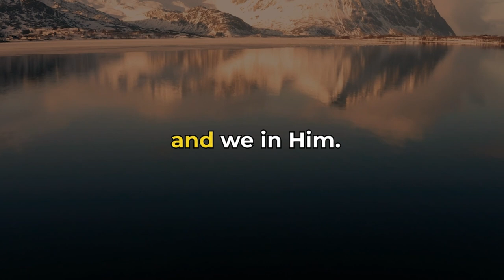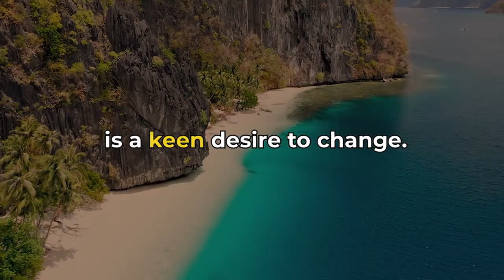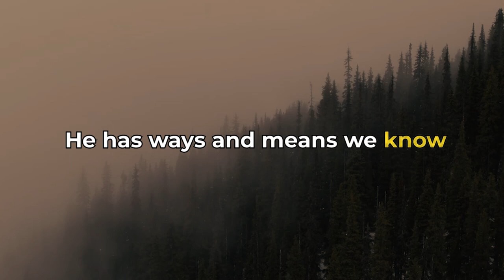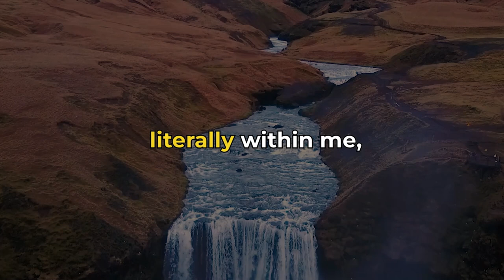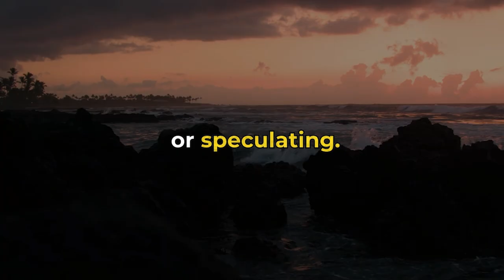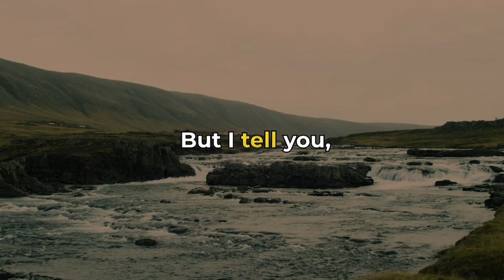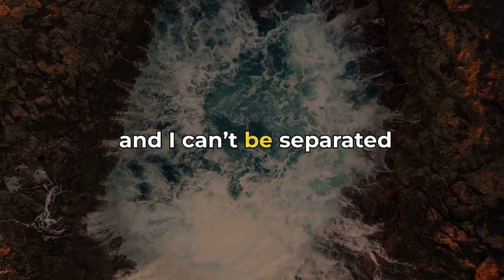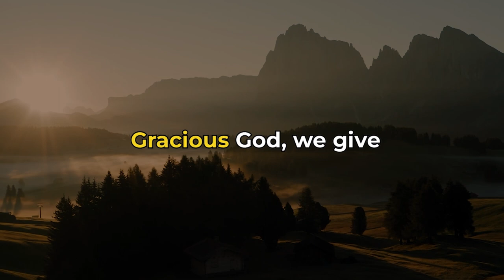Neville Goddard: Awakening to Your Divine Potential "The Lord, Our Potter" | (Full Lecture)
Title:  Neville Goddard: Awakening to Your Divine Potential "The Lord, Our Potter" | (Full Lecture)

Describe:
In this transformative video, delve deep into the teachings of Neville Goddard with his lecture on “The Lord, Our Potter”. Discover profound insights into manifestation and the power of shaping your reality. Join us on this journey of enlightenment and empowerment. 🌟